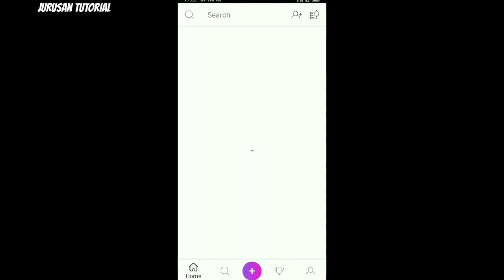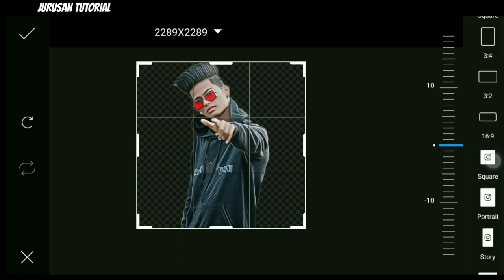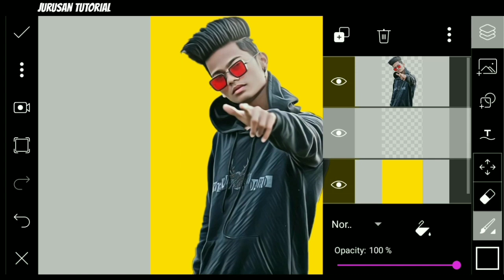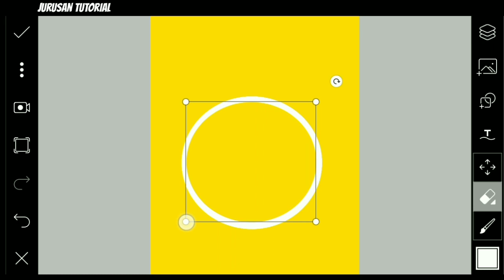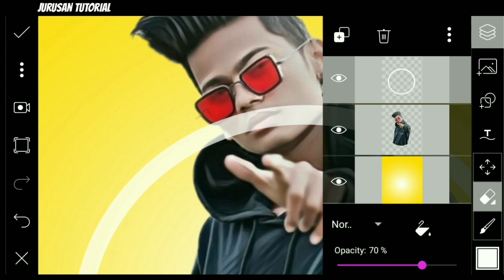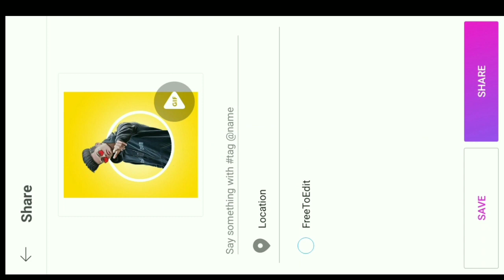PicsArt Simple Cartoon Portrait Logo || PicsArt Editing Tutorial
PicsArt Simple Cartoon Logo Portrait || PicsArt Editing Tutorial

Hi guys, di video kali ini saya akan berbagi edit foto simple cartoon logo portrait di hp Android.

Aplikasi yang digunakan :
• PicsArt :

Instagram jurusantutorial
Jurusan Tutorial